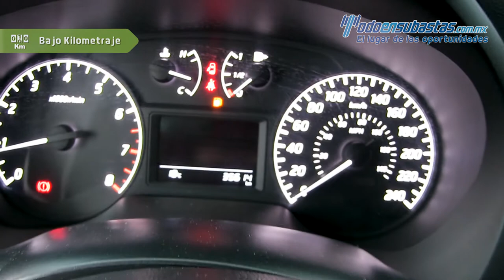Nissan · Sentra · 2017 - 640994